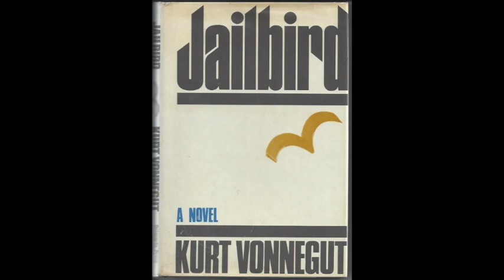Jailbird by Kurt Vonnegut Part 4 Chapters 13 through 18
In Part 4 Walter confronts his past mistakes with an old friend. We learn about why there are no antique harps and what is really at the top of the Chrysler building.
Recorded with a Blue Yeti USB mic in a sound treated space and edited with Audacity.

Chapters:
Chapter 13 - 00:12
Chapter 14 - 06:32
Chapter 15 - 10:51
Chapter 16 - 27:03
Chapter 17 - 43:17
Chapter 18 - 49:31